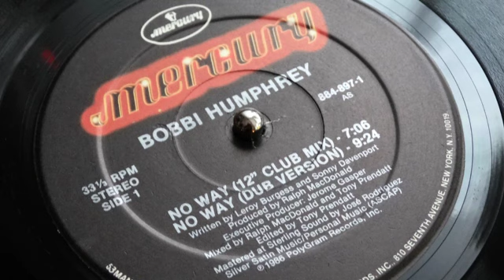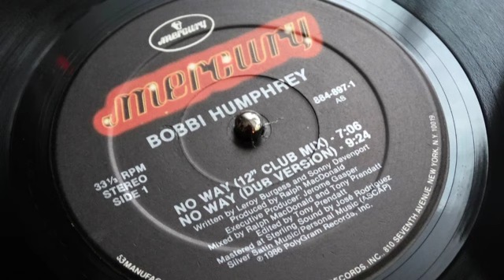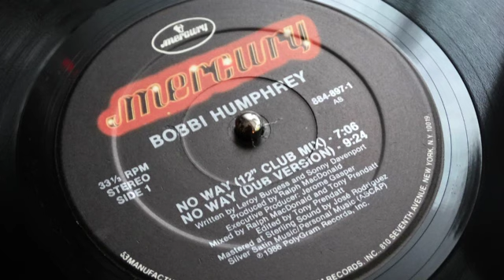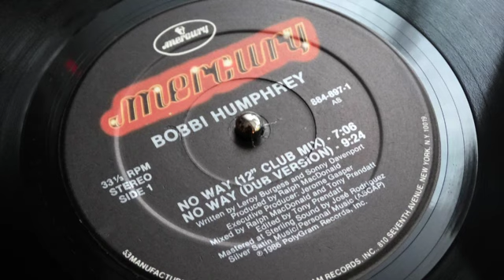Bobbi Humphrey - No Way (Mercury Records 12" single 1986)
Bobbi Humphrey is, quite rightly, and generally, associated with the Blue Note imprint, along with ex The Corporation writers and producers, Fonce and Larry Mizzell. When Bobbi parted ways with Blue Note, she recorded some fine sides at other labels, so I thought I would post three of these fine sides. 1986's 'No Way' was a collaboration of several major stars. This Leroy Burgess, Sonny Davenport penned 12" single featured the likes of Stevie Wonder, Marcus Miller, the late Ralph McDonald, the late Richard Tee, the late Eric Gale, Lani Groves (who co-penned 'That's What Friends Are For' for Deniece Williams), Ullanda McCullough and Robin Beck amongst others. This dancer is a bright and breezy affair, which is a million miles away from 'Harlem River Drive', however the song showcases this singer and flautists diversity as a performer. A very radio friendly 4 track 12", which was hugely popular...is it really nearly 30 years ago now?